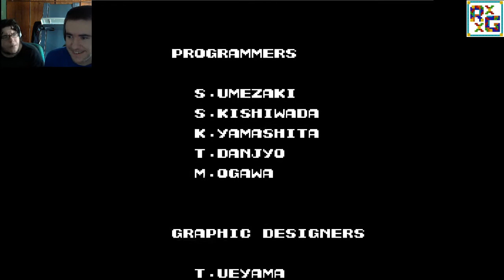Contra por Muerte17&Caras ( Parte 3 / 3 )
Un like o favoritos se agradeceria tambien , gracias.